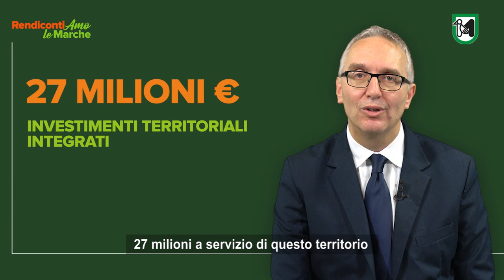Aree Interne RendicontiAmoleMarche n3